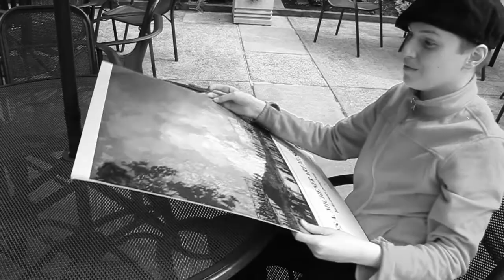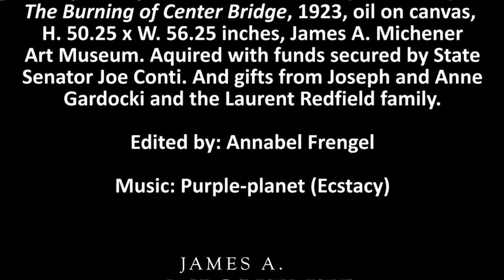Video #12: The Burning of Center Bridge Review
I am doing an art critic review on, The Burning of Center Bridge, at the James A. Michener Art Museum. Will my opinion be positive or negative?